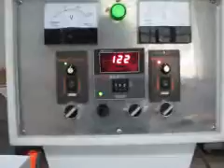5029 square sheet spring roll sheet making machine line from Mary 0086-15514392005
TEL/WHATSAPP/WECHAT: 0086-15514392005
Zhengzhou Pasen Machinery Company

spring roll sheet making machine